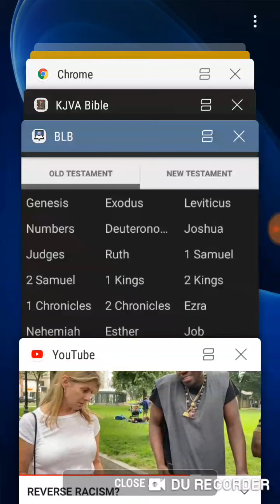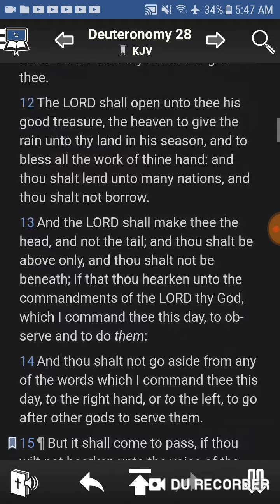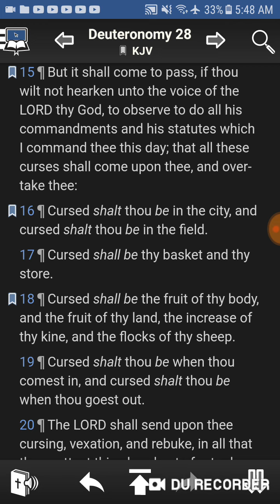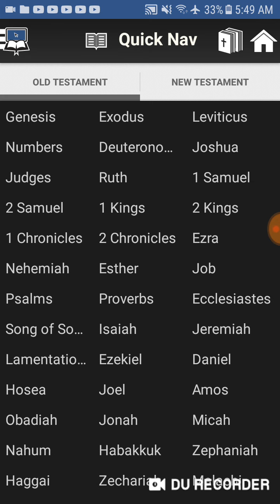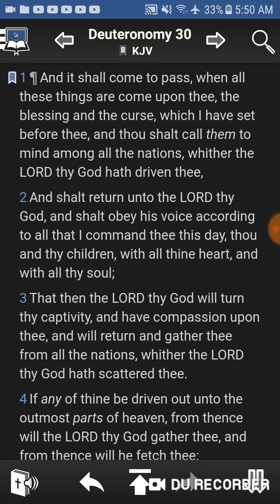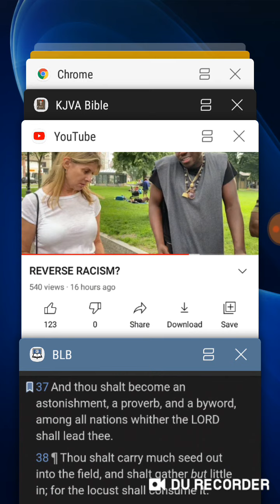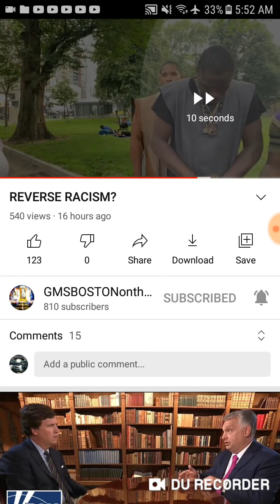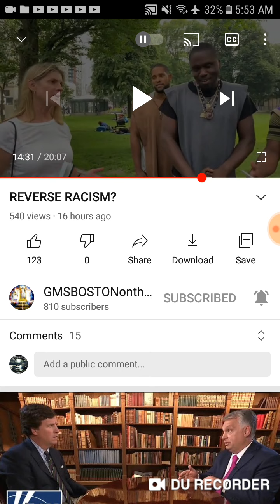Astonishment is upon E Proverb and byword